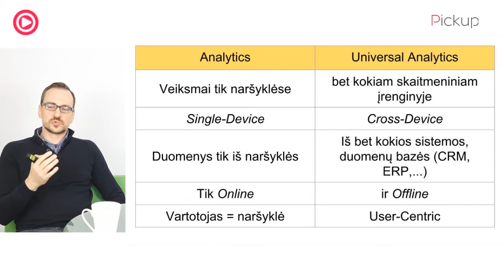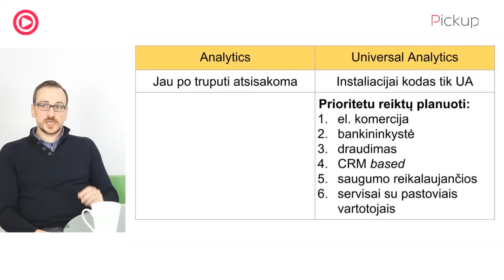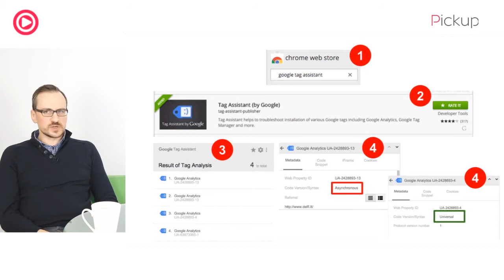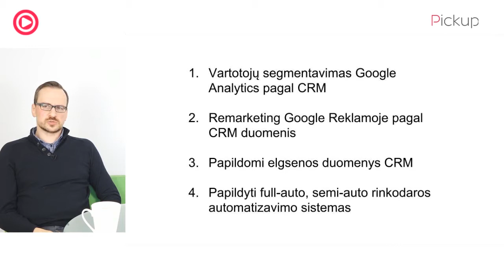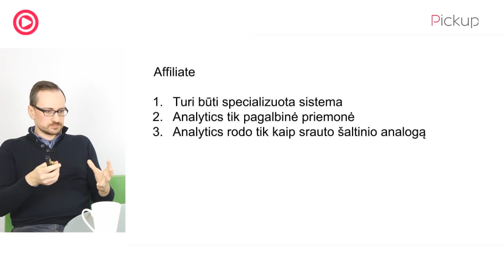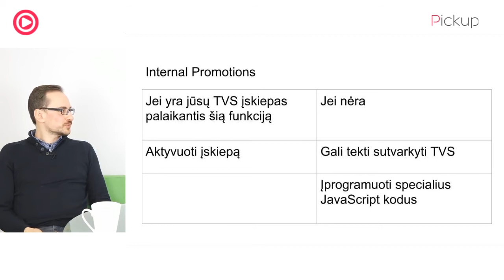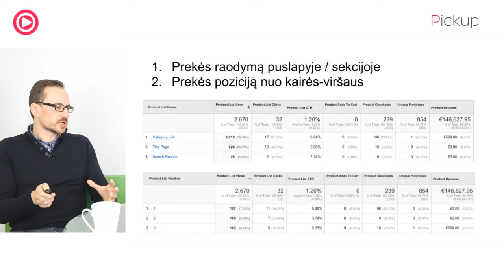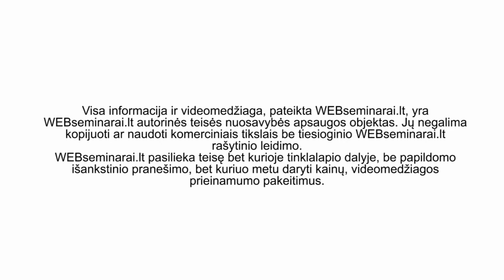V. SAPRANAVIČIUS - „Universal Analytics ir Enhanced Ecommerce – kodėl verta pradėti naudotis?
Jau ne pirmi metai, kai Google Analytics siūlo naudotojams „migruoti“ į Universal Analytics. El. verslų savininkai dažnai neišnaudoja Google Analytics galimybių, todėl net nepasidomi, kuo ypatinga naujoji Universal Analytics programa. Kokias papildomas analizės galimybes ji atveria? Apie tai Vladas Sapranavičius laidoje kalbins „Alfa Analitika“ vadovą Martyną Gedminą.